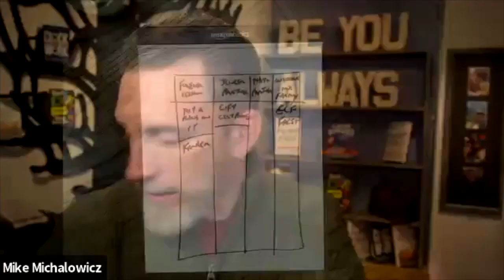Get Different Marketing with Mike Michalowicz & The Fully Booked Photographer Team - Part 1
In this episode of The Fully Booked Photographer, the team shares a webinar from Mike Michalowicz about implementing his “Get Different” marketing techniques for photographers.

They discuss brainstorming different marketing ideas for various genres of photography like weddings, portraits, and newborns. Mike Michalowicz leads the team in an idea-mining session where they rapidly generate ideas without judging them initially. Some ideas discussed include partnering with jewelers to offer engagement sessions with ring purchases, offering newborn sessions or family portraits to wedding clients, and using TikTok videos of product unboxings to promote the business.

In this episode, you will learn:

Four unique marketing ideas for wedding photographers
Partnership ideas between newborn and wedding photographers
Ways to use videos on TikTok and Instagram to promote the business
Discussion of the idea mining process and techniques for expanding on ideas as outlined in Michalowicz's book “Get Different: Marketing That Can't Be Ignored!”

and get started with our FREE training.